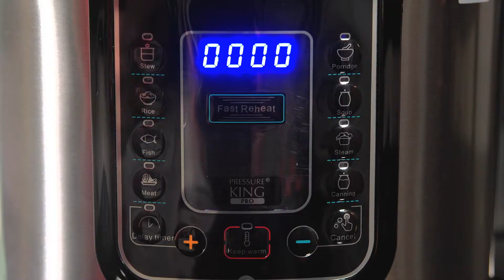Pressure King Pro